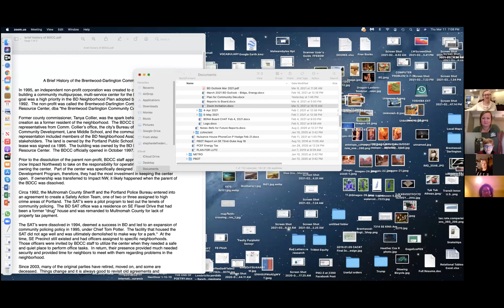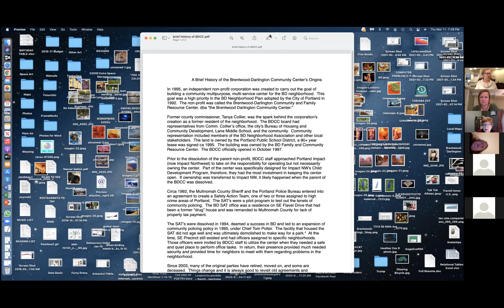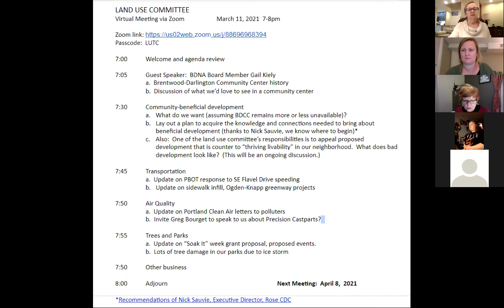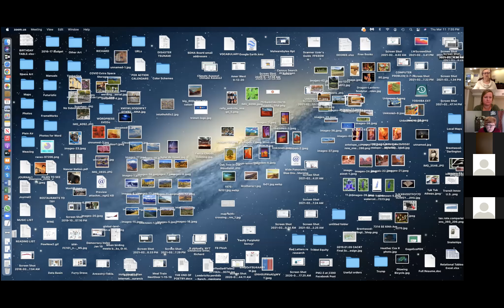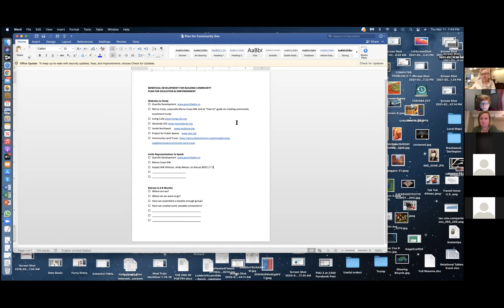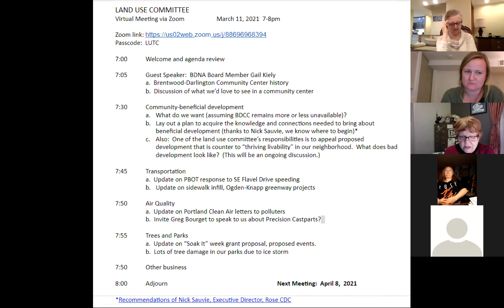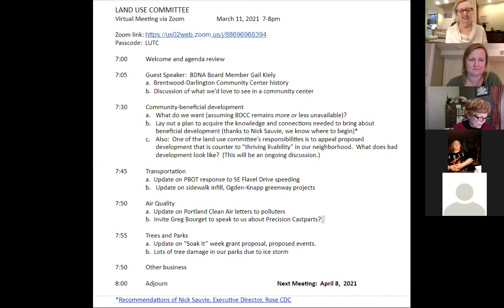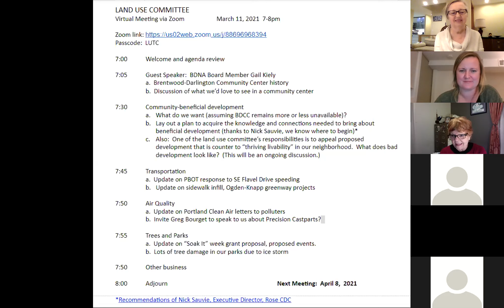Land Use Committee Meeting (LUC) March 2021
Online Brentwood Darlington Land Use Committee Meeting (formerly known as LUTC) recorded on March 11th 2021 at 7 PM.